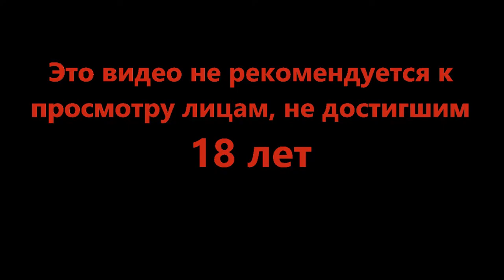И коп, и спринтер, и денежный принтер - Disco Elysium #10